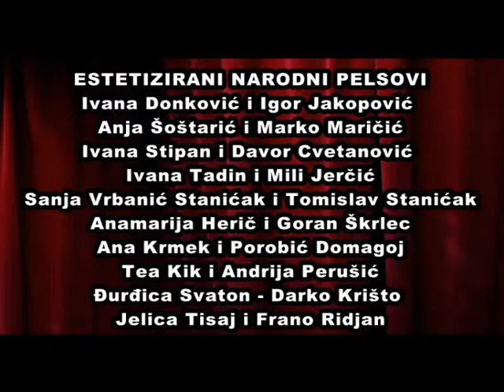Goran Knežević-"Drmeš-da",2009.Natjecanje plesnih parova u izvođenju hrvatskih narodnih plesova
Ideja i koncepcija: Goran Knežević
"Drmeš-da"- 2009.
Program
Predstavljanje izvornih narodnih plesova
1. Valentina Cvetko i Mirko Gorički
drmeš - Moslavina
KUD „Moslavec", Voloder

2. Marica Tadin i Tonči Tadin
treći bal trogirske kvadrilje
KUD „Ante Zaninović", Kaštel Kambelovac
Glazbena pratnja: Andrea Antić

3. Tatjana Benko i Marko Lukina
šroteš - Hrv. zagorje
KUD „Matija Gubec", Gornja Stubica

4. Ana Licul i Neven Zulijani
balon - Kršan
KUD „Ivan  Fonović Zlatela"  - Kršan, Istra
Glazbena pratnja: Zoran Karlić

5. Marina Manjgotić i Zlatko Franović
mazurka - Grobnik
KUD „Zvir" - Jelenje

Predstavljanje estetiziranih narodnih plesova

7. Ivana Donković i Igor Jakopović
„Grad se beli" - Međimurje

8 Anja Šoštarić i Marko Maričić
tanac - otok Krk

9 Ivana Stipan i Davor Cvetanović
ples s ropčecom - Podravina

10. Ivana Tadin  i Mili Jerčić
četvrti bal trogirske kvadrilje

11.  Sanja Vrbanić Stanićak i Tomislav Stanićak
drmeš -- Draganić

12. Anamarija Herič  i Goran Škrlec
čardaš  - Podravina

13. Ana Krmek  i Porobić Domagoj
šroteš  - Hrv. zagorje

14. Tea Kik i Andrija Perušić
potresujka - Grobnik

15. Đurđica Svaton - Darko Krišto
oberštajer - Hrv. zagorje

16. Jelica Tisaj i Frano Ridjan
poskočica - okolica Dubrovnika

Gosti:

17. Aleksandra Kujundžić,
Valentina Kujundžić, Vladimir Skenderović,
(bunjevačko momačko kolo)
Hrvatski kulturni centar „Bunjevačko kolo", Subotica

18. Marija Šelek i Aleš Dušič
»Prvi randevous«
Autor plesne koreografije: Mirko Ramovš
Autor glazbenog aranžmana: Julijan Strajnar
AFS „France Marolt" - Ljubljana, Slovenija

19. Žabac-tanac
KUD „Zabok"
Koreografija: Goran Knežević
Glazba: Franjo ks. Kuhač
Voditelj ansambla: Senka Jurina
Glaz. obrada: Zdravko Završki

Proglašenje najuspješnijih
plesnih parova

Plesne parove pod brojem   3, 12, 13 i 15
prati glazbeni sastav KUD-a  Zabok
Voditelj glazb. sastava i glazb. obrade:  Zdravko Završki

Ocjenjivači sud:
Đurđica Podvorac, Rajko Pavlić i Goran Knežević

Pokrovitelj:
Ministarstvo kulture Republike Hrvatske